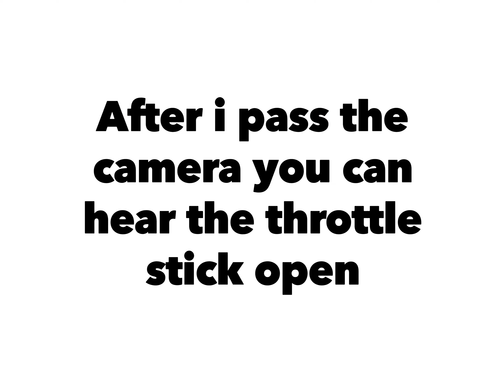Testing the suspension of my new diy custom sway bar on the s10 and my throttle gets stuck open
Testing out my diy custom sway bar on the rear of my sas s10